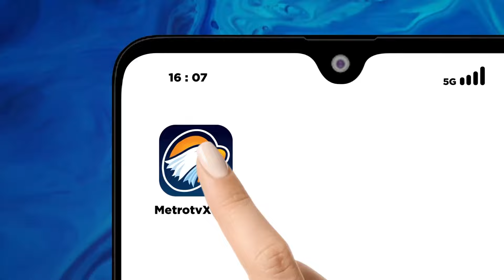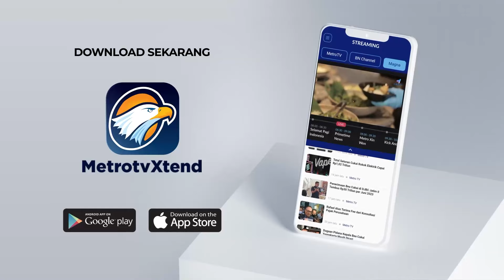3 Kapal Bendera Malaysia Ditangkap di Selat Malaka [Top News]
MetroTV,
Kementerian Kelautan dan Perikanan (KKP) mengamankan tiga kapal berbendera Malaysia yang melakukan illegal fishing di Selat Malaka. Setidaknya ada 16 orang yang ditangkap dari tiga kapal tersebut.